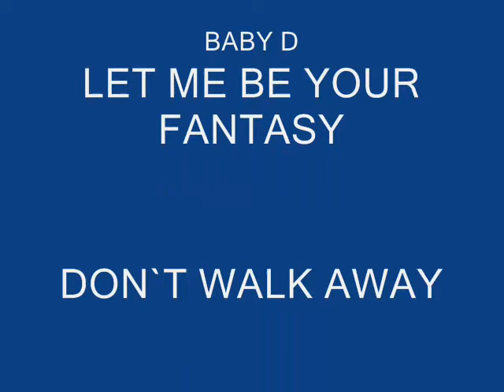wolverine parody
if you want to see the characters of wolverine sing